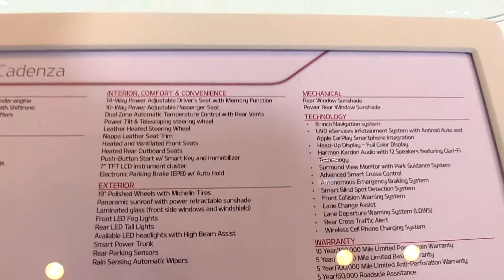2017 KIA Cadenza - Turnaround - 2016 New York Auto Show